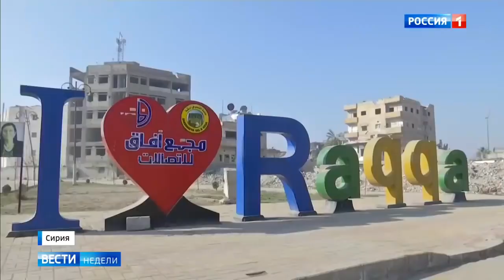Russian perspective on Syria in 2019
Vesti News does a review of the security situation in Syria in 2019 and the Russian role.